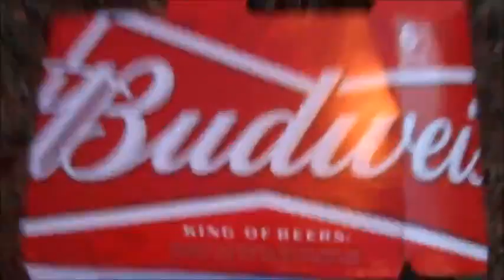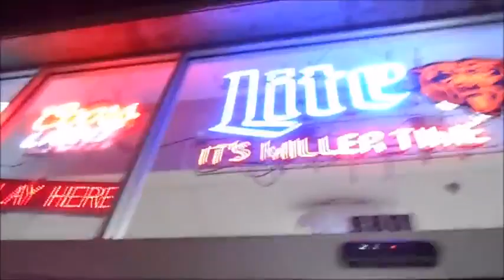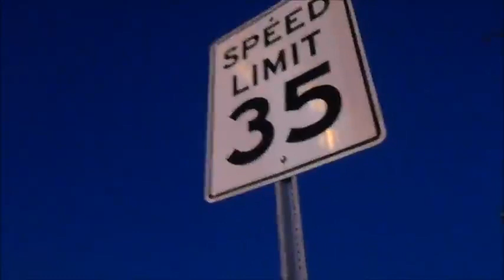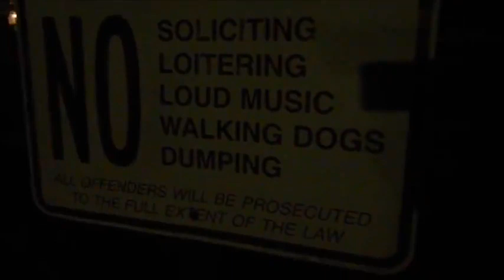Random Sunday evening vlog March 25th 2018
Made on March 25th 2018